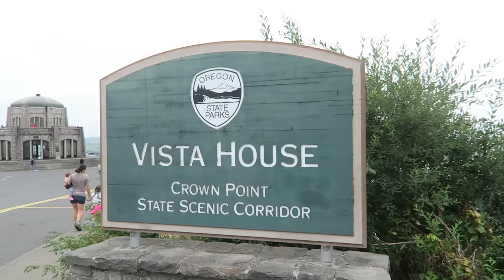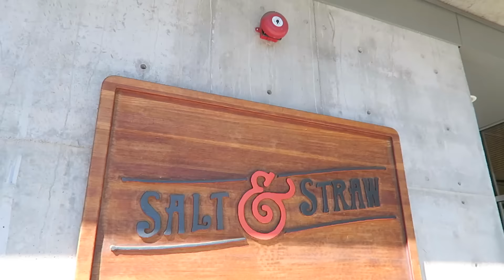Exploring Portland | Ashley Nichole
Hey guys! My name is Ashely and this is where I share my travels and every day life with you guys! Today is my last Portland vlog. Alisha and I met up with a friend and got to explore more of Oregon!